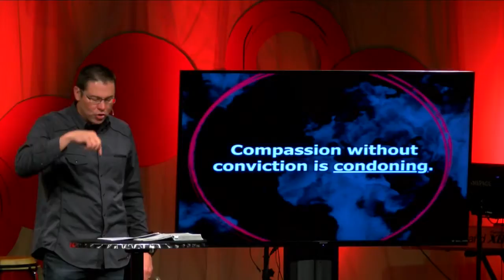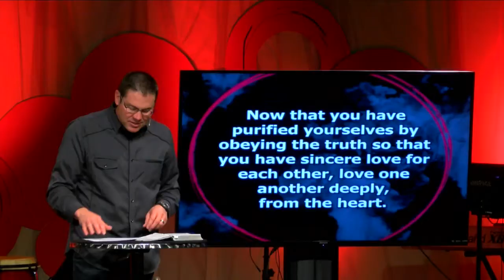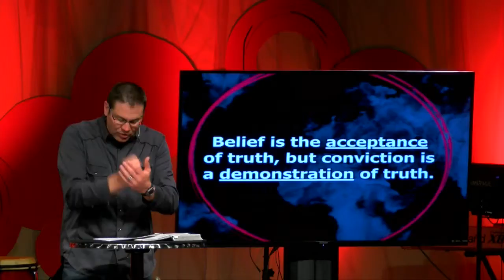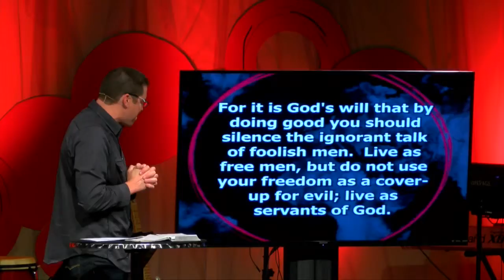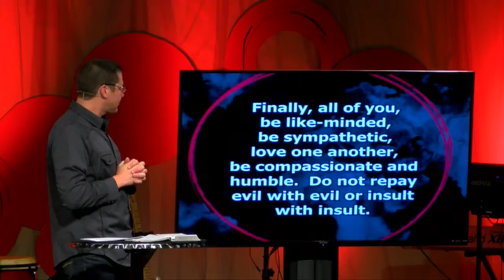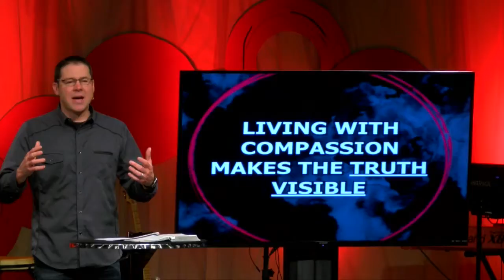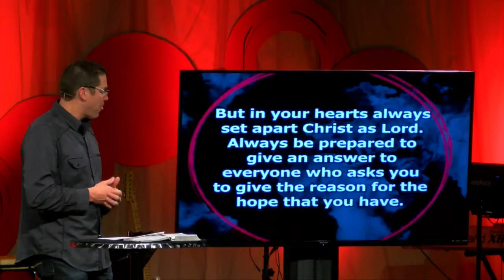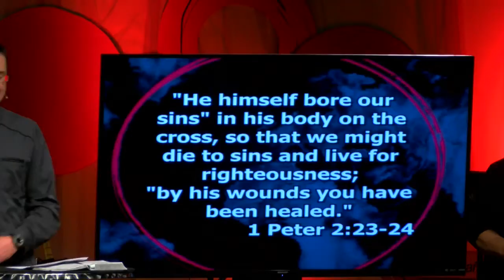Living Convicted and Compassionate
Living with conviction makes the truth credible and living with compassion makes the truth visible.